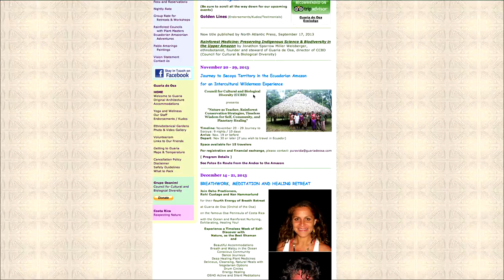Guaria de Osa Ecolodge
Just south of Drake Bay, Osa Peninsula, Costa Rica!